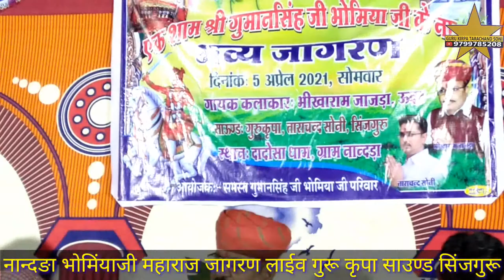नांदङा गांव भोमिंया जी महाराज भव्य जागरण गणेश वंदना गायक भीखाराम जाजड़ा